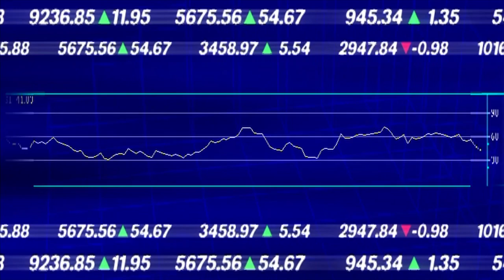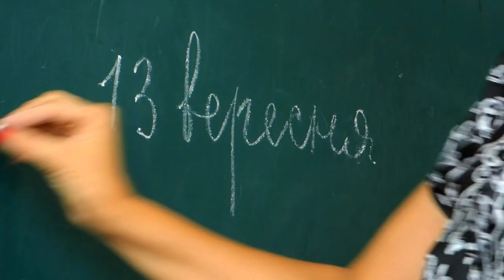Hangi Mesleği Seçmeliyim?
Küresel Salgın birçok mesleği etkiledi. Etkilemeye de devam ediyor. Dünyanın iş algısı veya yönetimi değişiyor. Bu değişim sonrası en çok rağbet görecek 10 mesleği sizler için sıraladık.